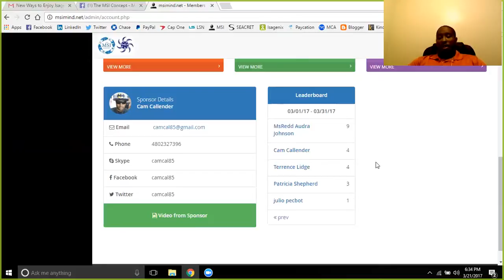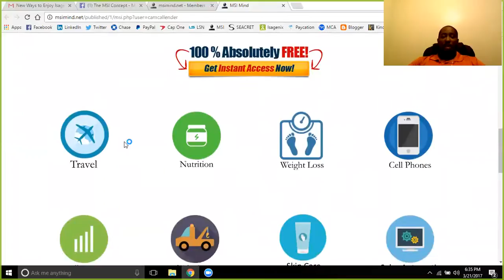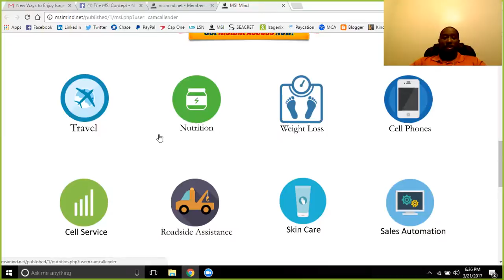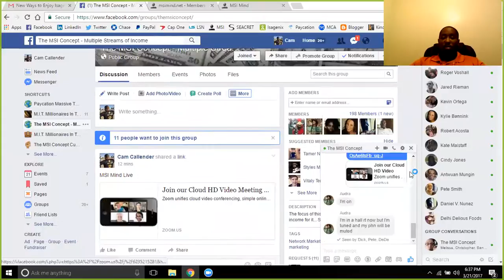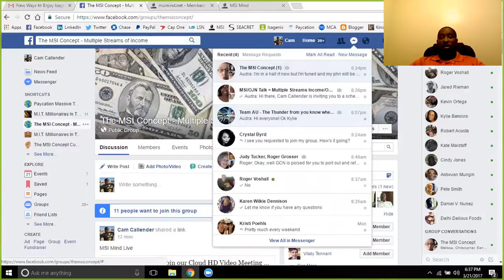MSI Mind Live 3/21/17 - Platform Updates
There is plenty of information inside of MSI, be sure to watch the videos multiple times so you get it down. Be on the lookout for emails of updates to the system so you can watch any new videos that come out.

Cam Callender
Creator of the MSI Concept